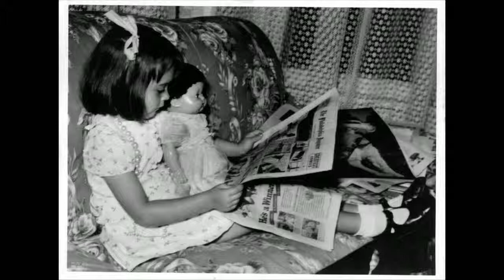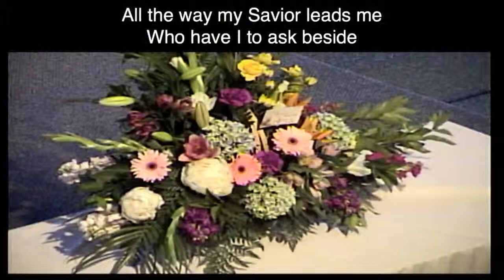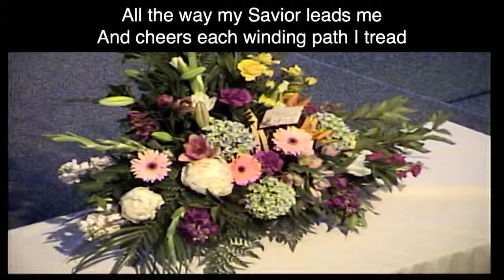Nancy Shonk Celebration of Life 2019 06-01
at Adventure of Faith Church, Port Orchard WA